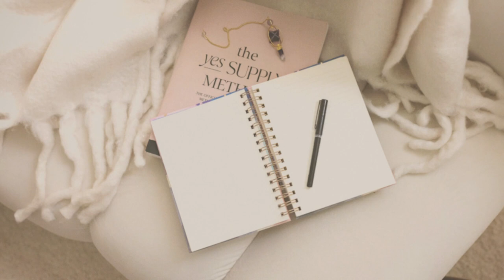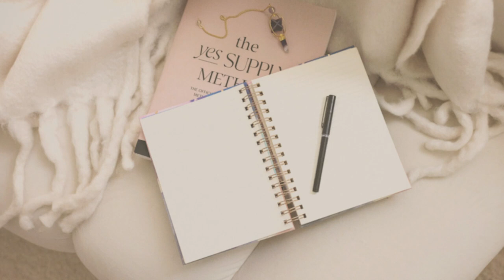Subliminal Affirmations For Confidence & Abundance | Relaxing Lo-Fi Music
Here are some subliminal affirmations to improve your confidence & attract abundance into your life. Listen to this daily for 20 minutes or while you sleep as it is known to help reprogram your subconscious mind. Enjoy!

Affirmations:

PRIMING:
You love listening to your affirmations. You see instant results with your affirmations. Your subconscious mind begins to work on these affirmations instantly. You instantly absorb the affirmations. Your affirmations have a huge effect on you. You become an energetic channel to flow. Your subconscious and conscious mind feels fully aligned. Every time you listen to this, you feel better and better. You allow divine timing to occur. You are detached from the outcome and you have fun. You live at the energetic frequency of love or higher. You are confident. You know that you are attractive. You know that you have what it takes. You are confident in yourself. You believe in yourself, your opinion of you is what really matters. You have made character, energy. You feel balanced. You love your life.

CONFIDENCE AFFIRMATIONS:
You value your life. You go after your dreams. You know that when you take inspired action, it pays off. You feel good about yourself. You know that you are enough. You know that you are valuable. You know that you are incredible. You know that you are adored. It is safe for you to be you. It is safe for you to be in your body. You feel confident in what you say. You feel confident in what you do. You feel confident in your beliefs. You feel confident in your thoughts. You feel confident in your opinion. It's okay for you to say what's on your mind. It is safe for you to do what you want to do. It is good that you follow your dreams. You are a good person. You are allowed to be happy. You have presence. When you walk into a room, people look at you.

You can take up space. It is safe for you to take up space. It is safe for you to be who you really are when you are, who you really are. People love you. When you are who you really are. People will be attracted to you. You are attractive in so many ways. You are intelligent. You have interesting things to say. You are an interesting person. You are continuing to grow and grow. You accept yourself where you're at and know you'll keep getting better and better and better. You are good enough, lovable and adored at every level that you're at. It's okay for you to go through your day.

You are confident. You believe in you. You know who you are. You feel connected to yourself. You are important. You are loved. Why are there so many ways that you're confident your subconscious mind goes to find more ways for you to become confident. You invest in ways and things that make you confident. You have rituals and routines that support you with your confidence. You take time for yourself. You grow yourself, you innovate in yourself. Your subconscious mind gives you so many reasons to confident your subconscious mind reminds you that you can be confident. You feel good. You feel good when you are confident.

Sign up for the YES SUPPLY METHOD Coaching Certification

Love,

0:00 - Music Starts

Reese